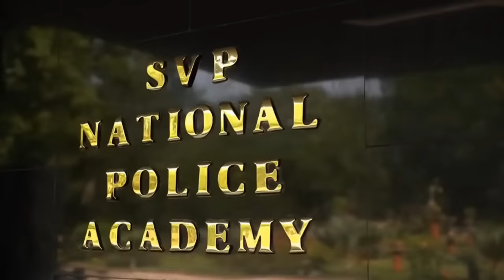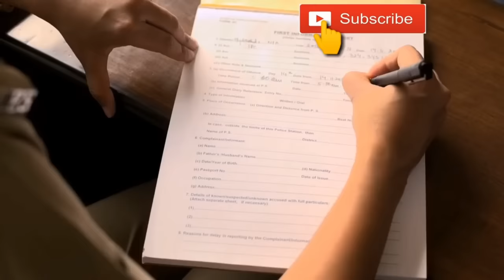ARMY vs IPS | Who is More Powerful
IPS vs ARMY | Indian Police Service vs Indian Army Fauji

The Indian Army is the land-based branch and the largest component of the Indian Armed Forces. The President of India is the Supreme Commander of the Indian Army,[3] and its professional head is the Chief of Army Staff (COAS), who is a four-star general. Two officers have been conferred with the rank of field marshal, a five-star rank, which is a ceremonial position of great honour. The Indian Army was formed in 1895 alongside the long established presidency armies of the East India Company, which too were absorbed into it in 1903. The princely states had their own armies, which were merged into the national army after independence. The units and regiments of the Indian Army have diverse histories and have participated in several battles and campaigns around the world, earning many battle and theatre honours before and after Independence.[4]

The primary mission of the Indian Army is to ensure national security and national unity, to defend the nation from external aggression and internal threats, and to maintain peace and security within its borders. It conducts humanitarian rescue operations during natural calamities and other disturbances, such as Operation Surya Hope, and can also be requisitioned by the government to cope with internal threats. It is a major component of national power, alongside the Indian Navy and the Indian Air Force.[5] The army has been involved in four wars with neighbouring Pakistan and one with China. Other major operations undertaken by the army include Operation Vijay, Operation Meghdoot, and Operation Cactus. The army has conducted large peacetime exercises such as Operation Brasstacks and Exercise Shoorveer, and it has also been an active participant in numerous United Nations peacekeeping missions, including those in Cyprus, Lebanon, Congo, Angola, Cambodia, Vietnam, Namibia, El Salvador, Liberia, Mozambique, South Sudan, and Somalia.

The Indian Army is operationally and geographically divided into seven commands, with the basic field formation being a division. Below the division level are permanent regiments that are responsible for their own recruiting and training. The army is an all-volunteer force and comprises more than 80% of the country's active defence personnel. It is the largest standing army in the world,[6] with 1,237,117[7][8] active troops and 960,000 reserve troops.[9][10] The army has embarked on an infantry modernisation program known as Futuristic Infantry Soldier As a System (F-INSAS), and is also upgrading and acquiring new assets for its armoured, artillery, and aviation branches

The Indian Police Service (abbr. IPS) is a central civil service under the All India Services. It replaced the Indian Imperial Police in 1948, a year after India became independent from the British Raj.

Along with the Indian Administrative Service (IAS) and the Indian Forest Service (IFS), the IPS is one of the All India Services[3] – its officers are employed by both the Union Government and the individual states.

The service commands and provides leadership to State police forces and Union territories' police forces, Central Armed Police Forces (BSF, SSB, CRPF, CISF, and ITBP), the National Security Guards (NSG), National Disaster Response Force (NDRF), Intelligence Bureau (IB), Research and Analysis Wing (R&AW), Special Protection Group (SPG), National Investigative Agency (NIA) and the Central Bureau of Investigation (CBI).